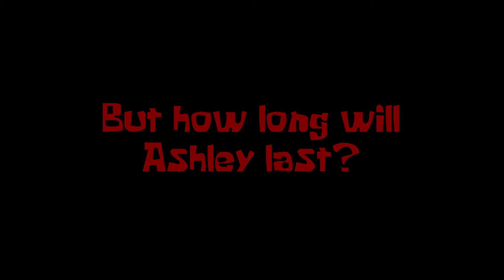Zombie Apocalypse Emma's Story (Trailer)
So I've been thinking about doing a backstory of a character for a long time so yee one eeny meeny miny moe game later Emma won